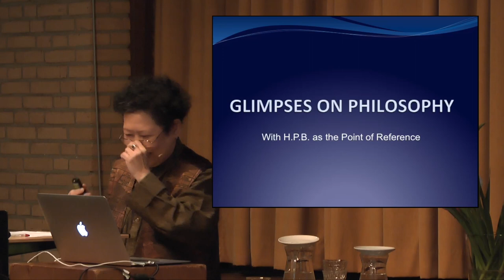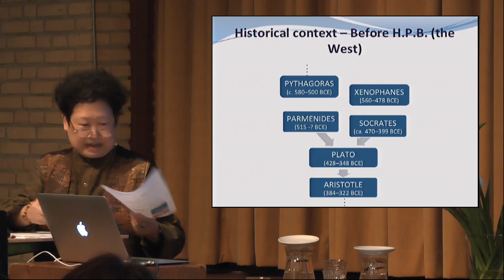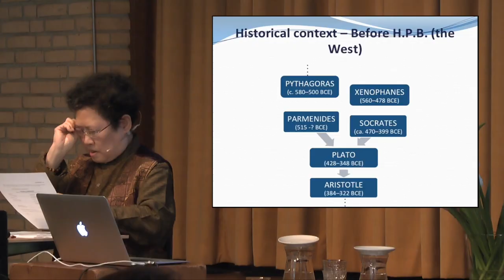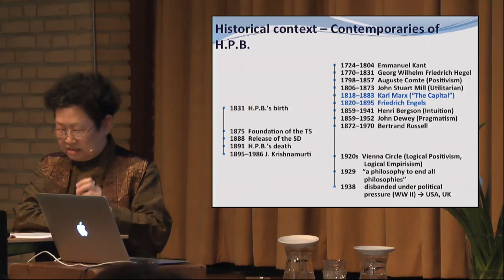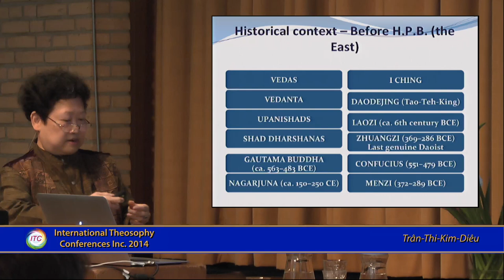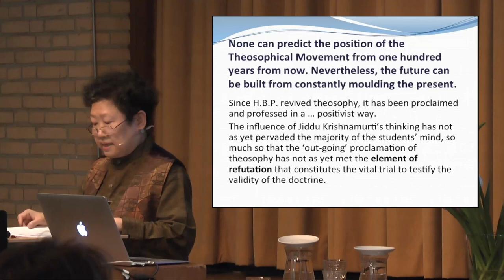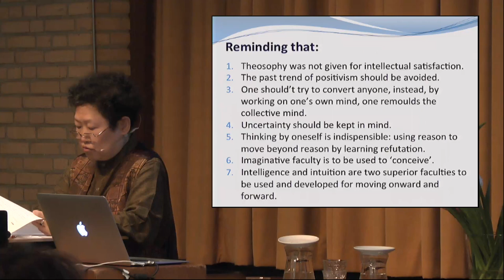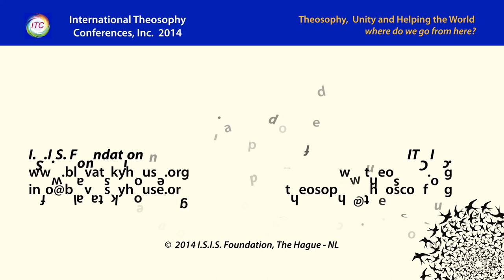ITC2014-15: Philosophy - Introduction - Looking Forward - Glimpses on Philosophy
Lecture title: ITC2014-15: Philosophy - Introduction - Looking Forward - Glimpses on Philosophy
Chapter list:
00:00:00    Begin
00:05:00    Historical context (1)
00:17:32    Historical context (2)
00:27:51    Background of thinking
00:36:54    Epilogue
End list
Event: ITC2014
Event title: Theosophy, Unity and Helping the World… where do we go from here?
Presenter: Trân-Thi-Kim-Diêu
Lecture Date: August 16, 2014
Play time: 41'16

Production: International Theosophy Conferences, Inc. - CA - USA
Place: Naarden - The Netherlands